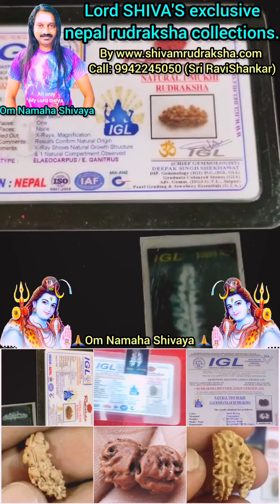Lord SHIVA'S exclusive nepal rudraksha collections.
Shivam Rudraksha and Gems.